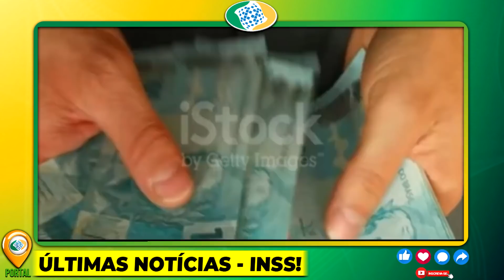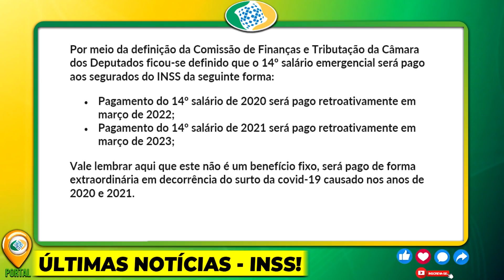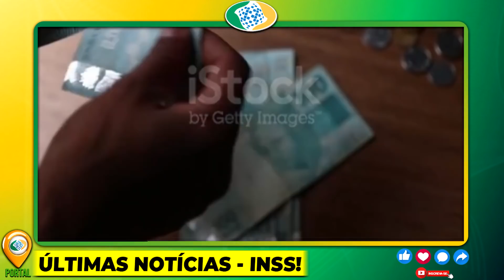✅SAIUUU!!! PAGAMENTOS do 14º SALÁRIO TEM SURPRESA!! + 1ª Parcela do 13º SALÁRIO VAI SER LIBERADA?!